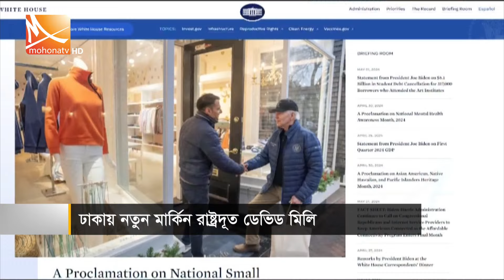রাতের মোহনা সংবাদ । তারিখ: ১০ মে ২০২৪ | Mohona TV